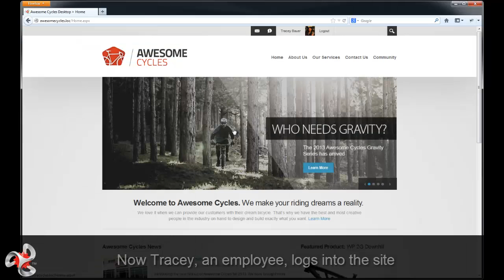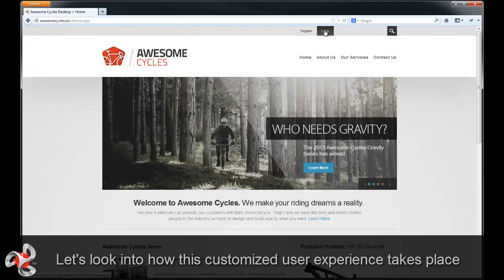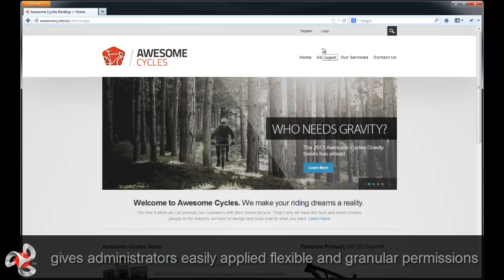Granular permissions in DotNetNuke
In the Professional & Enterprise Editions of DotNetNuke, users and groups can be given permission to: view content, add child pages, add modules to a page, copy modules from one page to another, delete content from a page, export a page template, import a page template or manage page settings. The Community Edition only offers the view and edit options.